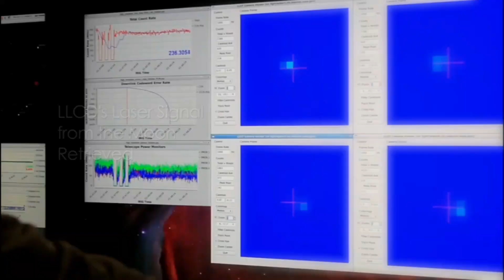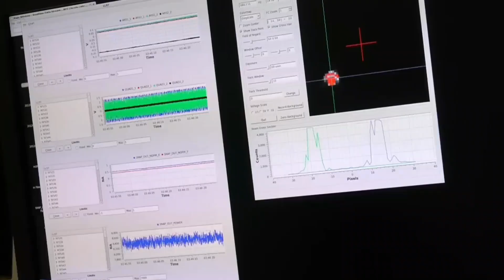We Are Getting A Message from 10 MILLION MILES AWAY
Embark on a journey into the cosmos with World's Enigma in our latest video, Unraveling the Enigma of the Psyche Mission: Journey into the Depths of Asteroid 16 Psyche. Join us as we explore NASA's Psyche mission, delving into the mysteries of Asteroid 16 Psyche, a metallic giant in the asteroid belt between Mars and Jupiter. Discover the cutting-edge technology behind the Psyche spacecraft and the mission's objectives, offering new insights into the formation of our solar system. Let's uncover the universe's hidden truths together!